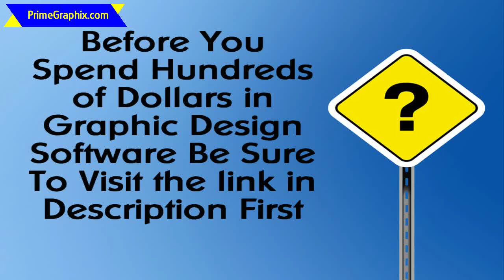online Graphic Design Software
The most frustrating things about graphic design may be the learning curve of most of the graphic design software for beginners. Even when you can afford some from the more pricey image design software that learning curve during this software is really hard for beginners.

Software Design,Free Graphic Design,Web Design Software reviews,Graphic Design tools,Graphic Design Software reviews,Free Graphic Design Programs,Free Graphics Design Software